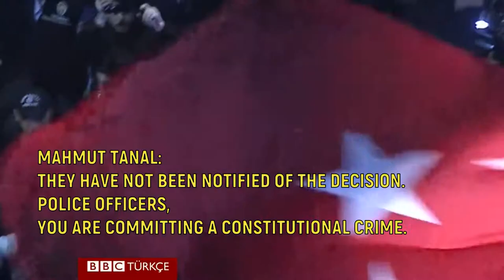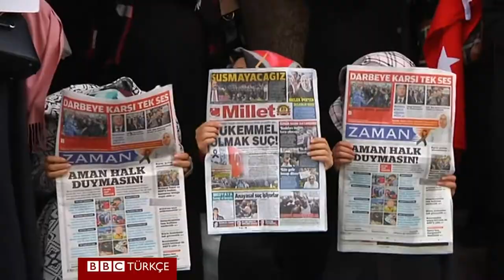The 3rd Anniversary of the Seizure of Ipek Media.. 28 October 2015 - BBC News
The 3rd Anniversary of the Seizure of Ipek Media. 28 Oct ‘15 was the first time that a media group had been seized by the appointment of trustees in Turkey. Police raided the building, arrested journalists and shut the broadcast down. Here’s how the BBC TV aired the news.